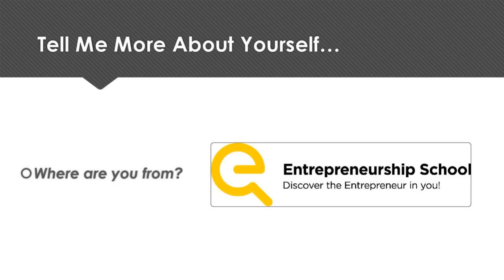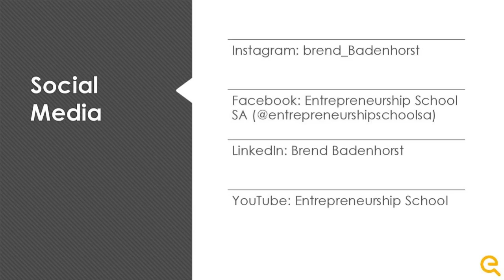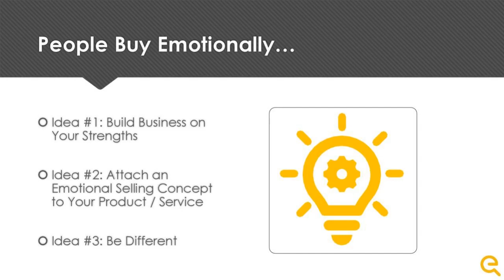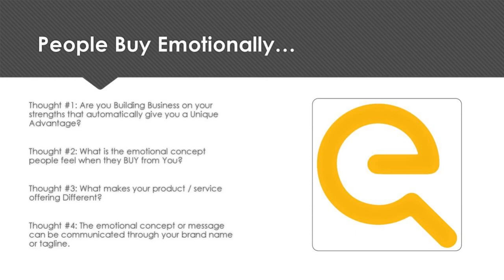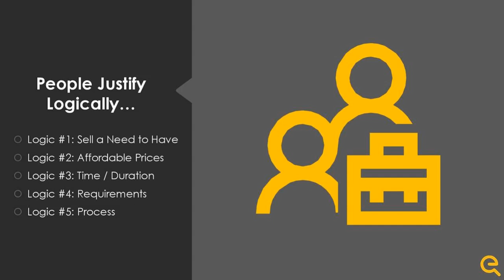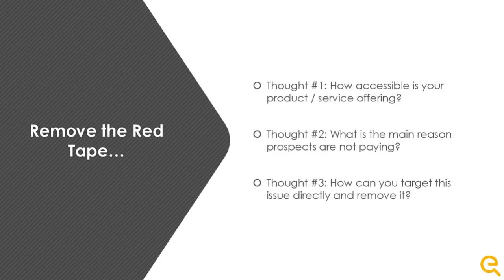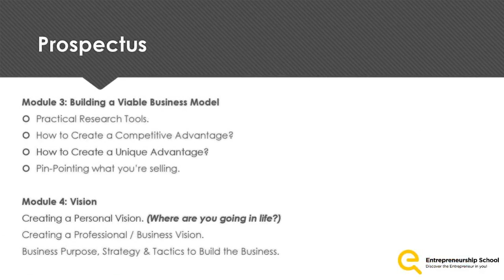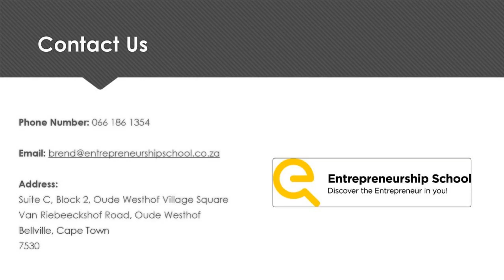May Webinar: Creating a Competitive Advantage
In this Webinar I'll take you through the following important components to differentiate yourself from the competition.

#1: Identifying Your Unique Advantage.
#2: Improving Your Competitiveness.
#3: Streamlining Your Accessibility to the Market.